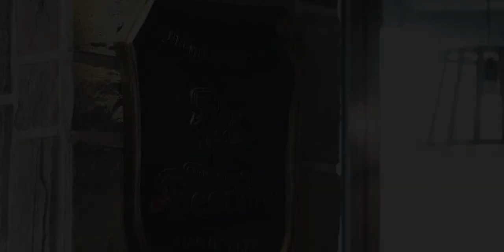前軍人惡夢...當面試的店主竟然是自己的軍隊後輩!?!?